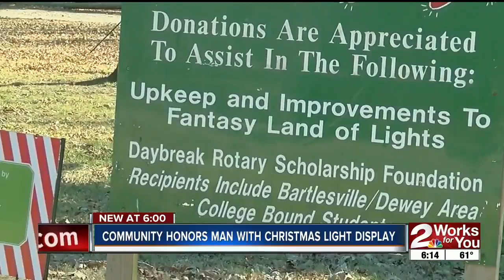Bartlesville honors man with Christmas lights display